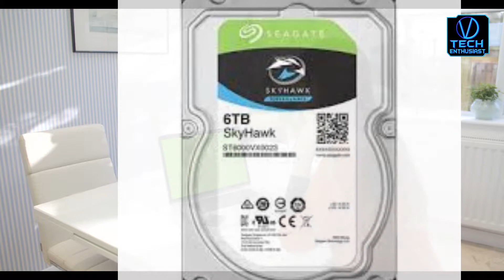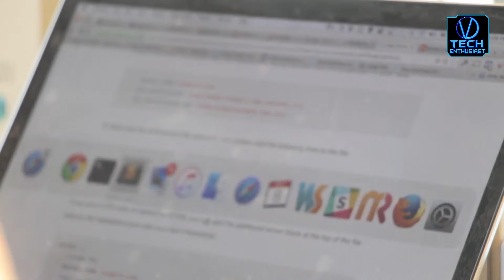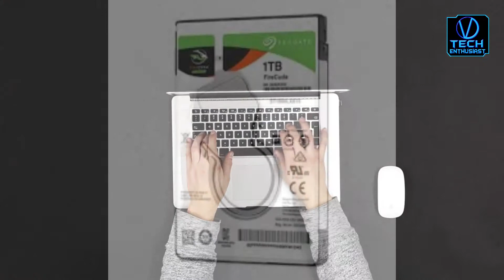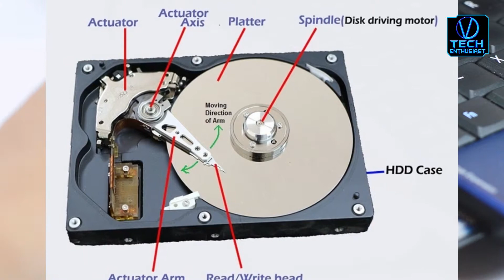SSD VS HDD [hindi]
Hello Enthusiast !
   in this video we see difference between SSD VS SSD